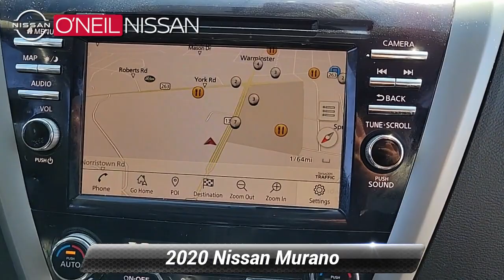Certified 2020 Nissan Murano SL, Warminster, PA 6296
ONeil Nissan

The 2020 Nissan Murano SL is a remarkable mid-size SUV that offers a perfect blend of performance style and functionality. With its sleek and aerodynamic design this vehicle is a head-turner on the road while its spacious and comfortable cabin provides ample room for passengers and cargo alike.*br**br*The Murano SL is equipped with a powerful 3.5-liter V6 engine that delivers impressive acceleration and a smooth responsive ride. Its advanced all-wheel-drive system ensures excellent handling and stability on any terrain making it a great choice for those who enjoy driving in all conditions.*br**br*Inside the cabin the Murano SL boasts a plethora of features and amenities that make every journey more enjoyable. The leather-trimmed seats are heated and power-adjustable ensuring maximum comfort for the driver and passengers. The infotainment system is intuitive and easy to use with a large touchscreen display that provides access to a wide range of entertainment and connectivity options.*br**br*Safety is also a top priority in the Murano SL with features such as blind-spot monitoring rear cross-traffic alert and automatic emergency braking included as standard. This gives drivers and passengers peace of mind knowing that they are protected from potential hazards on the road.*br**br*Overall the 2020 Nissan Murano SL is a fantastic choice for anyone in the market for a stylish reliable and feature-packed SUV. Its combination of performance comfort and safety features make it a great vehicle for families commuters and anyone who wants a versatile and enjoyable driving experience.*br**br*Come visit your Dealer for life...Check out our reviews Come and enjoy your best shopping experience! Certified. Clean CARFAX. CARFAX One-Owner. Brilliant Silver Metallic 2020 Nissan Murano SL AWD CVT with Xtronic 3.5L V6 DOHC 24V One Owner Non-Smoker Local Trade Clean Carfax Remote Start CVT with Xtronic AWD Carpeted Floor Mats & Carpeted Cargo Mat Dual-Panel Moonroof Moonroof Package Rear Bumper Protector Splash Guards.*br**br*Recent Arrival! 20/28 City/Highway MPG*br**br*Nissan Certified Details:*br**br*  * Plus 1 Year Pre-Paid Maintenance Included.*br*  * Limited Warranty: 84 Month/100000 Mile (whichever comes first) from original in-service date*br*  * Roadside Assistance*br*  * 167 Point Inspection*br*  * Warranty Deductible: $100*br*  * Vehicle History*br*  * Transferable Warranty*br**br*Awards:*br*  * JD Power Initial Quality Study (IQS)*br*Online vehicle pricing includes all applicable rebates and incentives and must finance with O'Neil Nissan.

[RLVID:1905:aa9e68b06cd07be2:81bcdd3a1ff0a015:1]